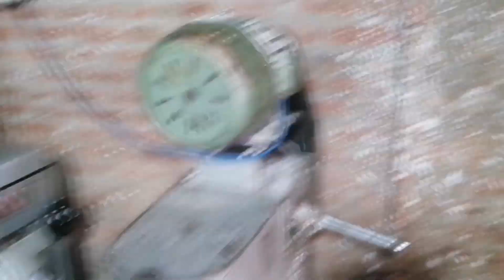40.L Planetary Mixer Motar Bearing changing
if You Need for Baikri Line All  Masheen
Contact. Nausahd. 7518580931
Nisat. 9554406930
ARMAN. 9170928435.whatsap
All Masheen Sarvis Ovar all India
Over All India Delivery Avilebul